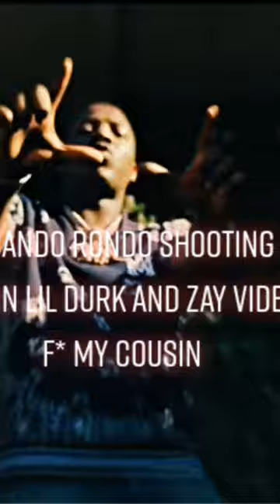quando rondo shooting put in lil durk and Zay video no coincidence it's f my cousin subliminal video